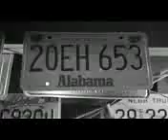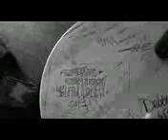YELAWOLF Sunday Drive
YELAWOLF Sunday Drive YELAWOLF Sunday Drive